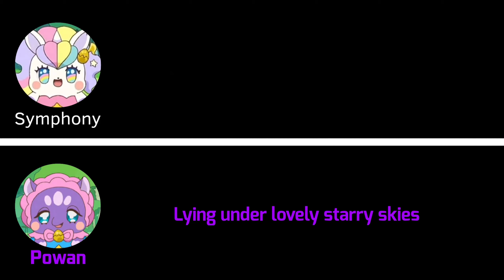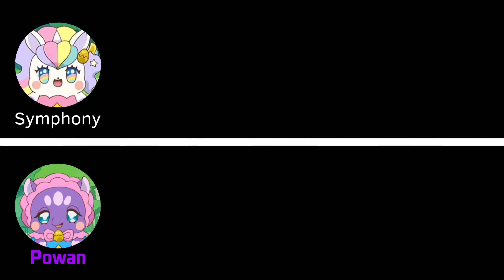【ICSTS】Qualified Team-RHA-Dream（赤いハートの天使-夢） - Starry Skies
Qualified Team-RHA-Dream（赤いハートの天使-夢）1st song - Starry Skies
Original Song Released Date: 2004
Original Artist: TWINS
Cast:
（Cocotama 角色 － 原藝員）
Symphony (シンフォニー) - 蔡卓妍
Powan (ポワソ) - Gill